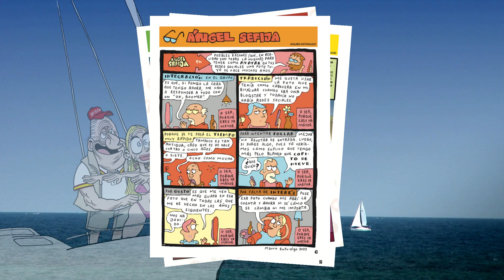OJO, QUE VUELVE en El Jueves nº 2350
Ya tienes la revista en papel en el quiosco y en digital en la web